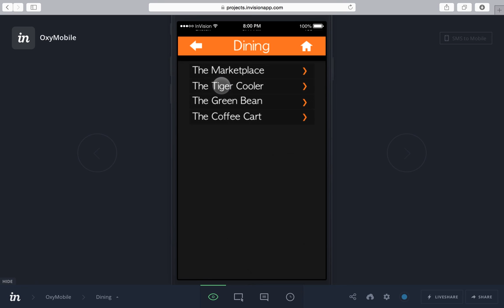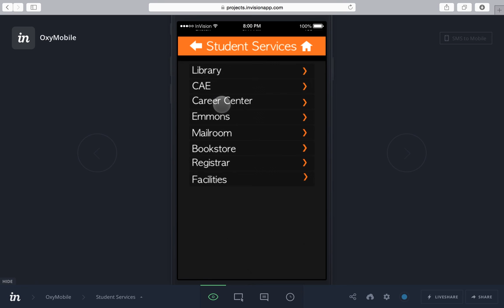Oxy Mobile Walkthrough